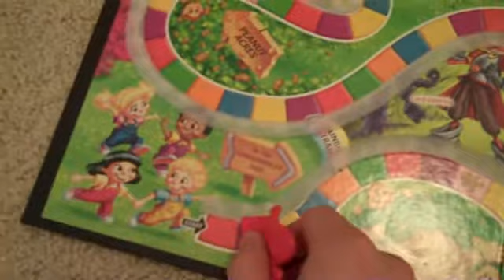Addison's New Switch Toy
Birthday gift from Grandma and Grandpa Kuester.  Shannon created templates for a few boardgames like Candy Land.  Addison can operate spinner with her switch and play games with the rest of the family.